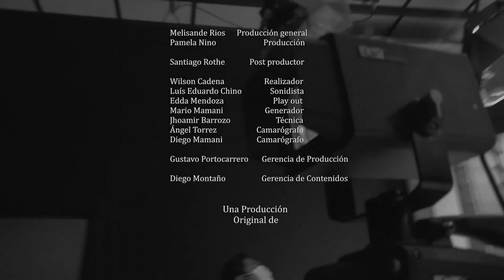REFERENTES. PROGRAMA 25 DE OCTUBRE DE 2021. PARTE 2